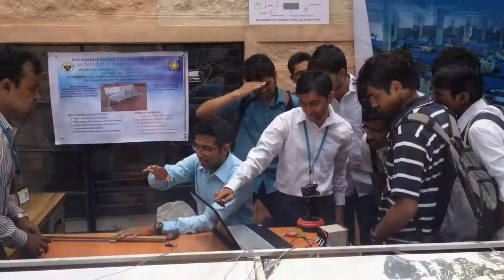Dayananda sagar College of Engineering Project Exhibition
Benchmark for the Project exhibitions in DSI. redefined!